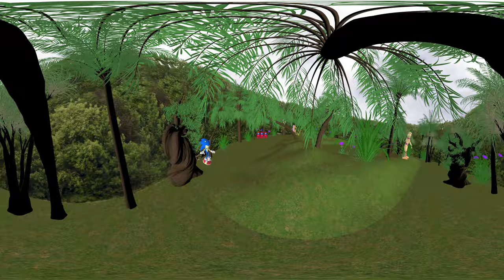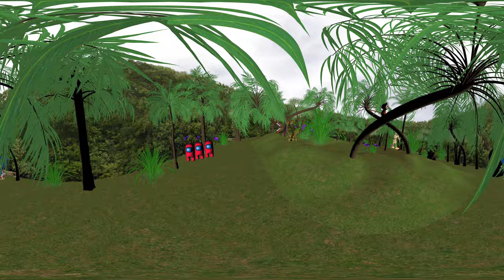Tropical Beats Adventure 🌴🎶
Hey guys! Embark on a journey through mystical palm groves and exotic plants, where you'll meet GlamrockChica , Sonic , Crewmate Astronauts, and a fierce tropical flower. Get ready for a mind-blowing VR #360 experience that will take you to a whole new world of music and magic! VR360 MusicVideo AdventureTime animation VR #360